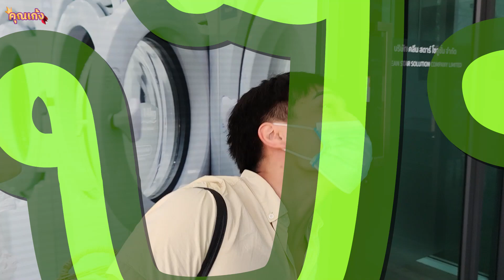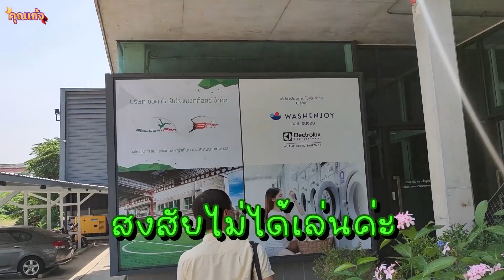คุณเก้ง - EP 32 - เรียนยิงธนูไว้ล่าไอพวกเก้งใจร้าย! 🔥🏹🤸🏻‍♀️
กีฬากับเก้งน่ะหรอ?? พวกเธอคงคิดว่าป้าเก้งจะไม่เหมาะล่ะสิ หึ!!! เธอคิดผิดจ่ะ ป้าเก้ง คือนางนักกีฬาทุกด้าน!!! บอกเลยว่าเธอจะต้องได้รู้จักกับพวกเราในฐานะ คุณเก้งการกีฬา แน่นอน!!!
สนใจโฆษณา ติดต่อ
คุณอาเธอร์ 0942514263
Line: Tighthur